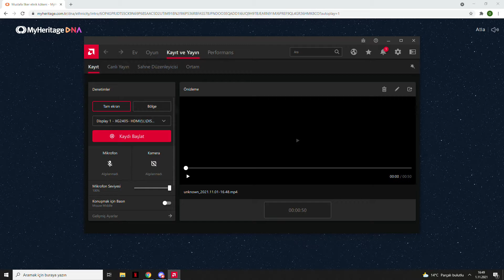MyHeritage Dna Result Turkish from Ankara+Yozgat (High Central Asian) 🇹🇷